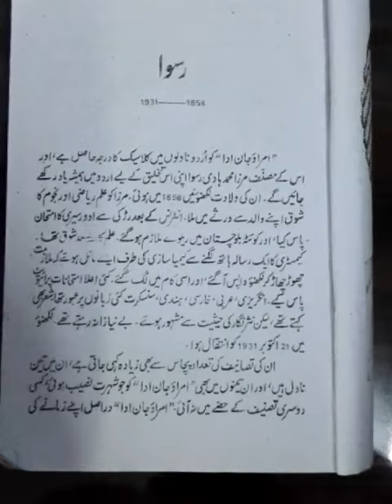UP board Class-10th Subject-urdu Topic-Umrao Ja Ada;Ruswa Mrs zareena bano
UP board
Class-10th
Subject-urdu
Topic-Umrao Ja Ada;Ruswa
Mrs zareena bano